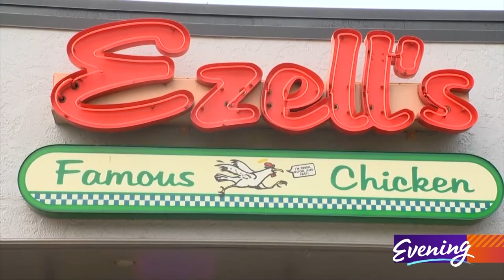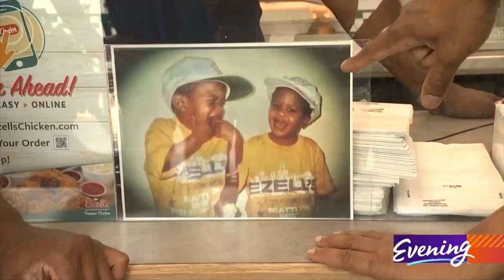Ezell's twins are cooking up a movie career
Nathan and Jeremy Rudd are cooking up an onscreen career.

“A lot of good things in the works right now,” Jeremy said.

The twins are part of the family behind Ezell’s Famous Chicken, where they’ve spent most of their lives bringing deep-fried goodness to the masses. But these days, this spicy two-piece combo is hard at work taking a shot at showbiz.

Jeremy said, “Feature films, TV shows.”

The guys have always worked as a team, going all the way back to their days as confusingly identical star players for Lynnwood High.

Nathan recalled, “The guy that was supposed to be guarding him (Jeremy) was guarding me.”

They both attended WSU, both got business degrees to help with the family’s growing restaurant chain.

The twins’ mother Adrienne said, “Experienced some hard times, bumps along the way, but we always kept that family dynamic right there.”

Then, somehow, the twins fell in love with acting.

Their father Darnell said, “Another adventure in their life that they will do well at. But I didn’t see it coming.

Jeremy and Nathan were featured in a brother-versus-brother software ad.

“And the whole commercial was about twins working on Microsoft products,” Jeremy said.

After taking on roles, together and apart, the brothers decided to make a movie of their own.

“Let’s just go for it,” Nathan recalled.

It’s a scary horror flick called “The Fetus.” They filmed it out in Pennsylvania, serving as both cast members and associate producers.

Jeremy said, “Eventually the plan is to put our hands into every little pot, like directing, writing.”

They say their natural twin dynamic will keep pushing them further.

“It’s just a competitive mindset that we always constantly have,” said Nathan.

And their solid upbringing gives them the inspiration to succeed.

Nathan said, “You look at my mom, my uncle, my dad, our aunts… they started with one location, no experience, no college experience. Now they’ve got 16 locations, which is amazing. That’s my main motivation.”

If all goes according to plan for the Rudd twins, someday they’ll be as famous as their family’s chicken.

“If you put your mind to it and you plan it and you take that first step,” Jeremy said, “you can accomplish anything.”